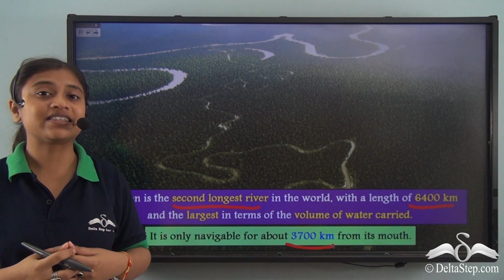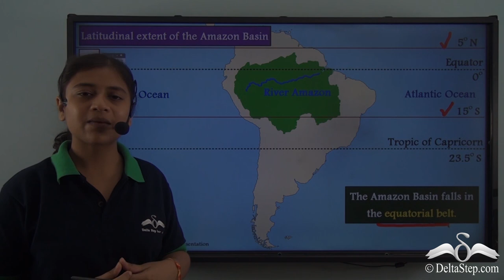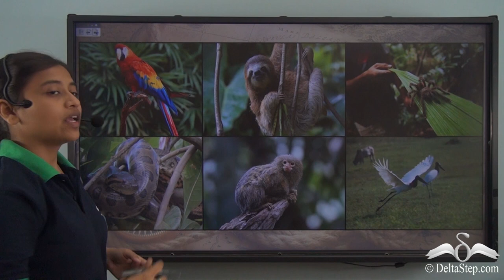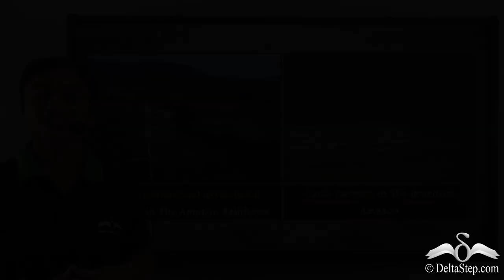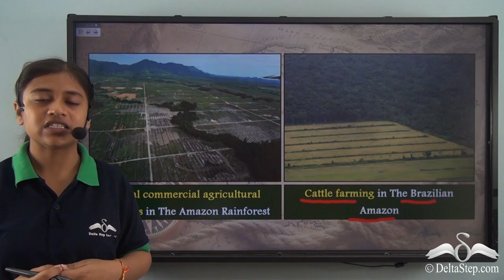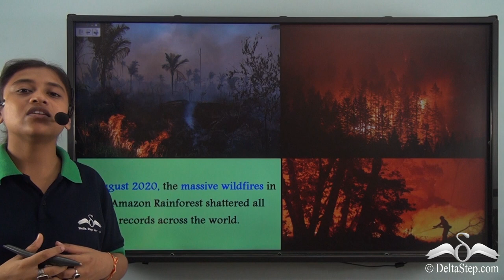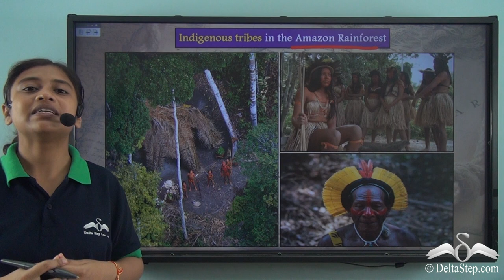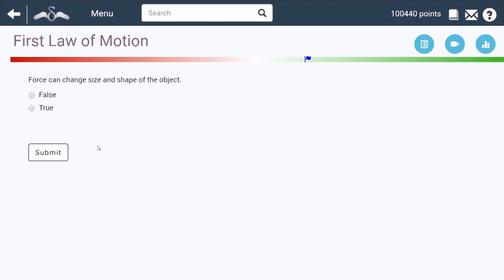A Case Study- Amazon Basin